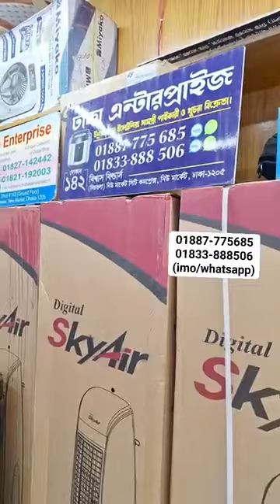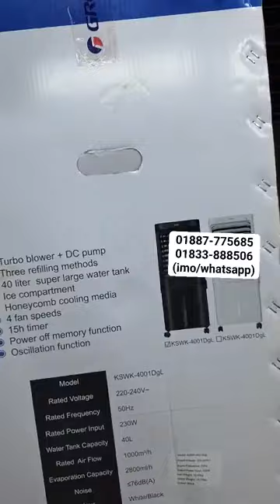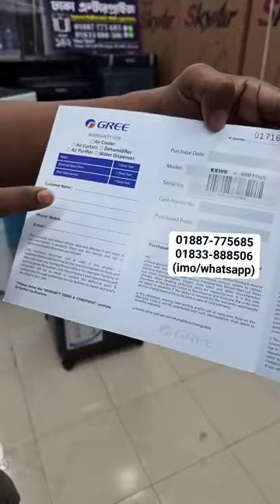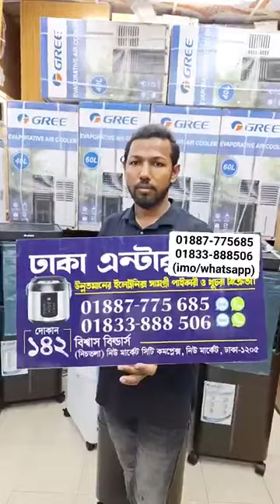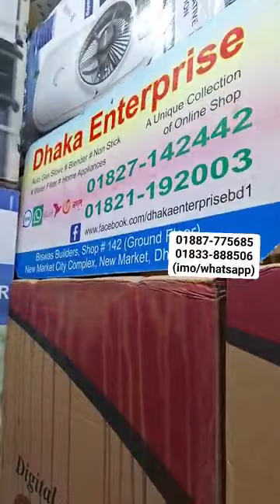তীব্র গরমে মাত্র ২ মিনিটে বরফ ছাড়া ঠান্ডা হবে ঘড়🥶 GREE cooler মানেই তুফান🌪️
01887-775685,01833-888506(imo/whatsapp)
Dhaka Enterprise